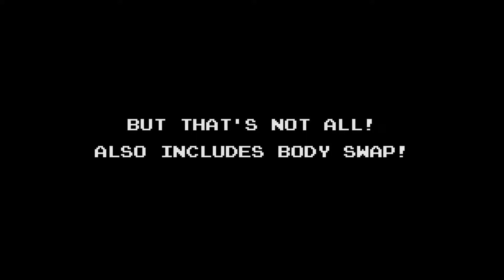Shovel Knight: Treasure Trove Trailer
Shovel Knight: Treasure Trove is the full and complete edition of Shovel Knight, a sweeping classic action adventure game series with awesome gameplay, memorable characters, and an 8-bit retro aesthetic!